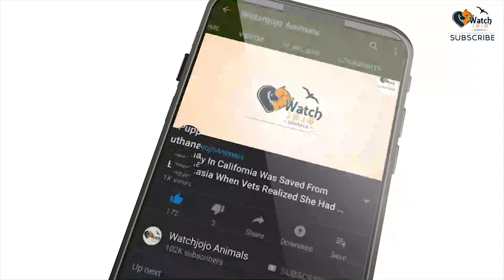MUCKY PUP Dog owner stunned after her golden retriever gave birth to a GREEN puppy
For those who have had the opportunity of witnessing the birth of a new-born even if it’s that of a pet you will agree it is one of life’s biggest miracles. Pups are the cutest of things and they come in different shapes sizes and even colors. But like human babies show diversity, human pops can also be diverse.